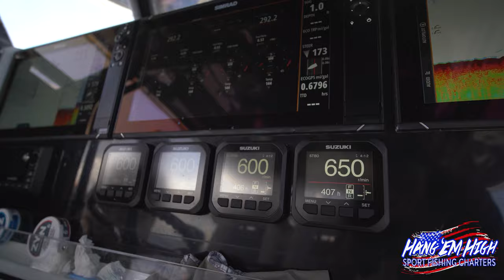B2B Middlegrounds Red Snapper and Grouper trips with Hang Em High Sport Fishing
During the Red snapper season, sleep is a luxury for the Hang em High captains. 30 plus days straight on the gulf of Mexico, putting clients on fish who want the experience of a lifetime as well as being on a comfortable and reliable ride. Doing their best to ensure customer satisfaction everyday, regardless of what God puts in front of them. Enjoy 2 days of back to back fishing with Capt. Clay Shidler and Capt. Jacob Brown, crewed by Capt. Hunter Weaver and Capt. David Case.